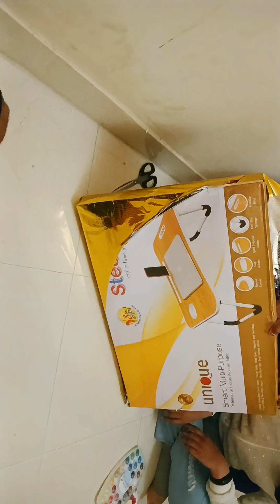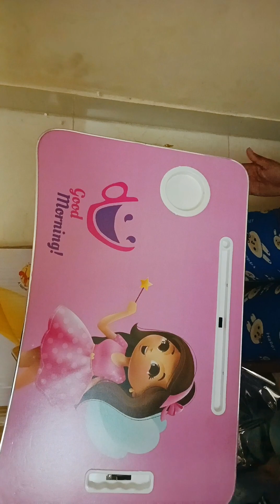unboxing gifts of VEEKSHA ###########gift ideas #########@veekshaandahmik8989